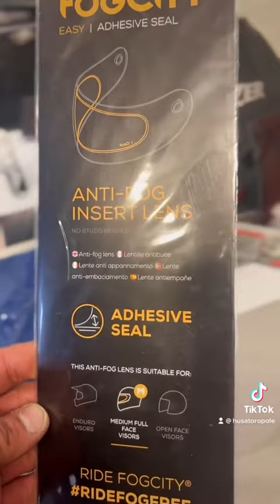Jak zabezpieczyć kask otwarty przed parowaniem??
Zapraszamy na krótki poradnik na temat zabezpieczenia przed parowaniem szybek w kaskach otwartych.

Przypominamy, że można śledzić nasze poczynania na co dzień obserwując nasze  media społecznościowe 👇👇👇

Zapraszam na nasz drugi kanał na YouTube gdzie pokazujemy naszą druga, sportowa i wyczynowa stronę 👇👇👇

Zapraszamy na nasze strony internetowe gdzie można zakupić wszystkie nasze asortymenty online.